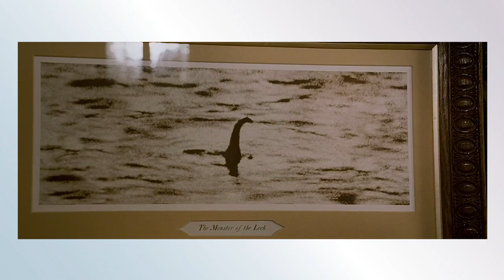The Water Horse Explained in Tamil | Fantasy Movie Review | Ooma Kottan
If you still would like to remove any movie clips I have used in this video, send an email to and your clips will be removed immediately. We have invested lot of time and effort to raise this channel. I am happy to give the revenue to you.

The Water Horse: Legend of the Deep (stylised on-screen as simply The Water Horse) is a 2007 family fantasy drama film directed by Jay Russell and written by Robert Nelson Jacobs, based on Dick King-Smith's children's novel The Water Horse. It stars Alex Etel as a young boy who discovers a mysterious egg and cares for what hatches out of it: a "water horse" (loosely based on the Celtic water horse) which later becomes the fabled Loch Ness Monster. The film also stars Emily Watson, Ben Chaplin and David Morrissey.

The film was produced by Revolution Studios and Walden Media, in collaboration with Beacon Pictures, and was distributed by Columbia Pictures. Visual effects were completed by the New Zealand-based companies Weta Digital and Weta Workshop.[4][5] The Water Horse was released in the United States on 25 December 2007 and in the United Kingdom on 8 February 2008.

Directed by Jay Russell
Produced by Jay Russell
Douglas Rae
Robert Bernstein
Barrie M. Osborne
Screenplay by Robert Nelson Jacobs
Based on The Water Horse
by Dick King-Smith
Starring Emily Watson
Alex Etel
Ben Chaplin
David Morrissey
Brian Cox
Cinematography Oliver Stapleton
Edited by Mark Warner
Production
company
Columbia Pictures
Revolution Studios
Walden Media
Ecosse Films
Beacon Pictures
Distributed by Sony Pictures Releasing
Release date
25 December 2007 (United States)
8 February 2008 (United Kingdom)
Running time
112 minutes[1]
Country United States
United Kingdom
New Zealand
Language English